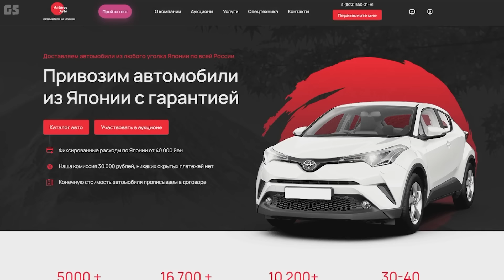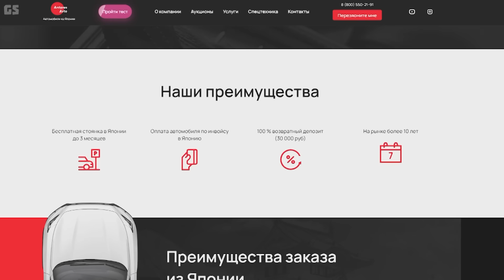Еслив школа станет платной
Авто из Японии и Кореи. Компания "Антарес"
Гвозди №954. Что будет еслив школа станет платной. Что будет с родителями если государственная школа станет официально платной. Платное среднее образование в России. Как батя будет делать уроки с сыном если учеба в школе станет платной. Директор вызвал батю в школу.
Новый прикол про батю и сына от гвоздишоу Иркутск. Очередной прикол про экономику России от гвоздиshow. Воспитание детей, отцы и дети.

Прикольные моменты:
00:00 Начало
00:27 Как батя делает с сыном уроки
02:23 Батя делает сыну шпоры в школу
03:41 Батя опять у директора школы
04:37 Сын выходит на работу